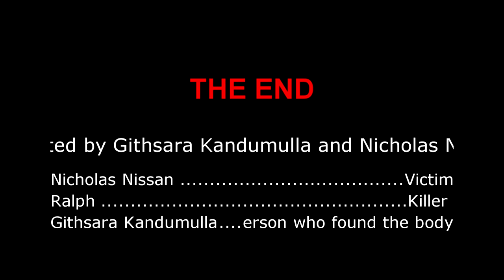THE STALKER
Short movie for a project